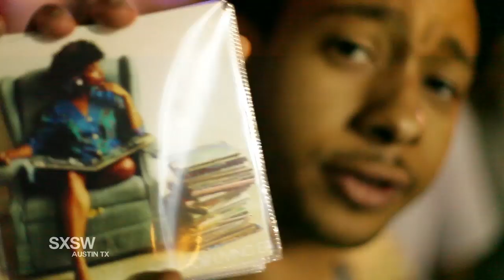MARIAN MEREBA | V.BLOG 1 | SXSW Edition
An intimate look at Marian Mereba's experience at SXSW

Follow on Twitter @MissMereba

Visualized by @VwillOnChill

"FAMO SINCE 1991"